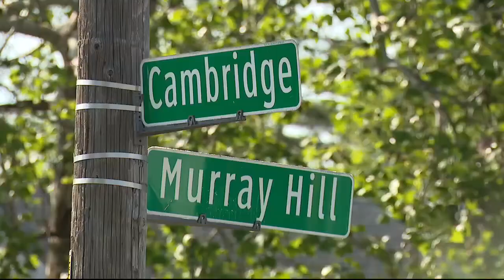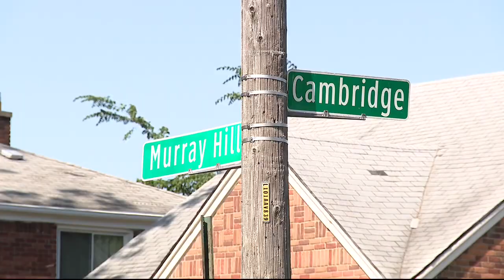Child custody dispute leaves man shot, his dog killed